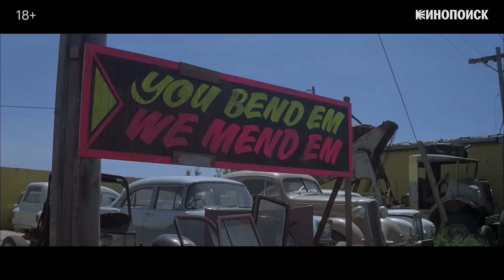Как мы могли потерять «Безумного Макса»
Какой случай помог Мэлу Гибсону получить роль в «Безумном Максе»? Почему ограниченный бюджет в итоге помог картине состояться именно в том виде, в котором ее полюбили? Какие реальные события натолкнули Джорджа Миллера на идею фильма? И как концепция первого фильма определила судьбу всех следующих частей, включая новую «Фуриосу»?

В этом видеоэссе мы рассказываем о непростом создании культового фильма, который изменил жанр постапокалипсиса.

00:00 – О чем это видеоэссе
01:33 – Как родилась идея фильма
04:13 – Почему низкий бюджет стал плюсом фильма
05:40 – Судьбоносный кастинг
08:56 – Полулегальные съемки
09:59 – Откуда взяли столько машин
11:24 – Успех фильма